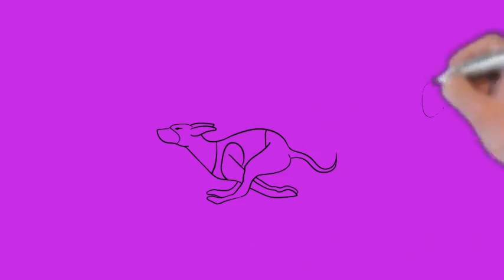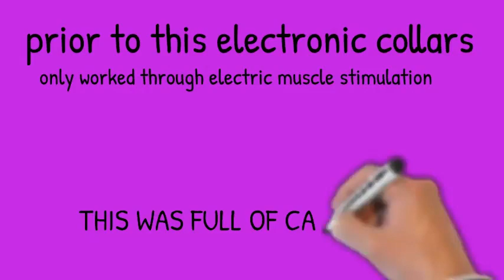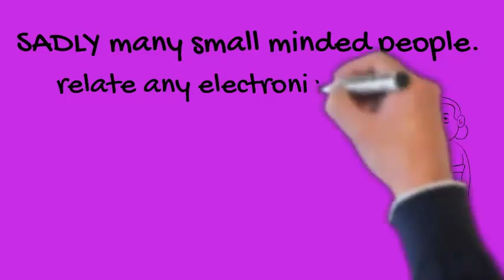Wireless dog leash